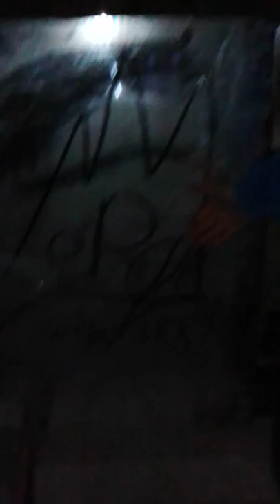eRqDay4 Vlog - rozmowa z Mariolką